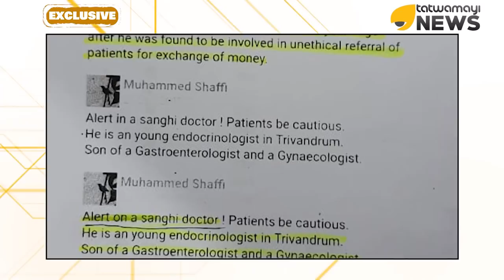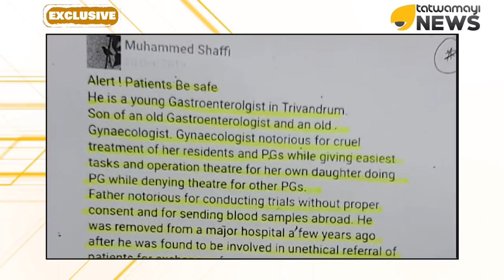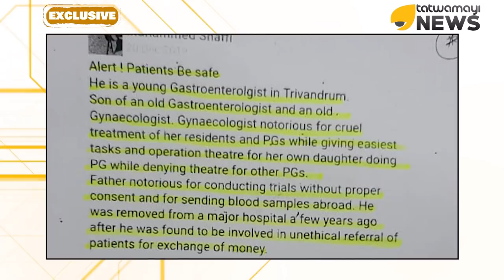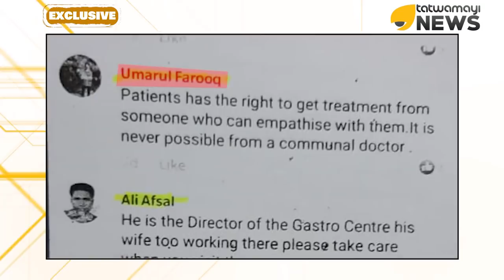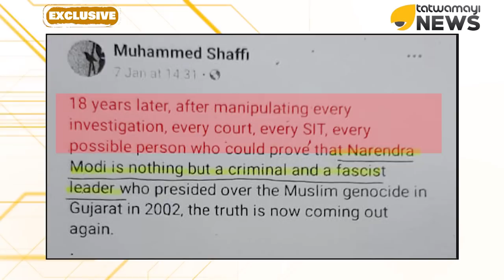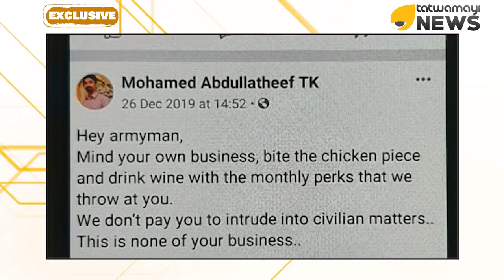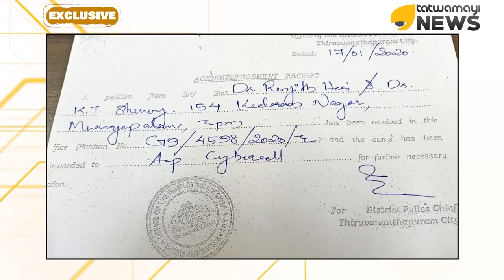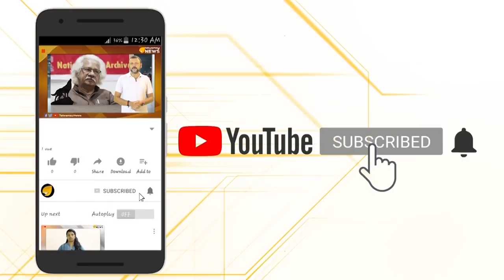ജിഹാദി ഭീഷണിയുടെ പുതിയ സൈബര്‍ തലം തത്ത്വമയി ന്യൂസ് പുറത്തുവിടുന്നു.. TATWAMAYI NEWS EXCLUSIVE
ജിഹാദി ഭീഷണിയുടെ പുതിയ സൈബര്‍ തലം തത്ത്വമയി ന്യൂസ് പുറത്തുവിടുന്നു.. ദേശീയവാദികൾക്കെതിരെ ജിഹാദികളുടെ പുതിയ പോർവിളി.. യാഥാർഥ്യം തുറന്നുപറഞ്ഞ് ഡോക്ടർ രഞ്ജിത്ത് ഹരി. വി..  TATWAMAYI NEWS EXCLUSIVE